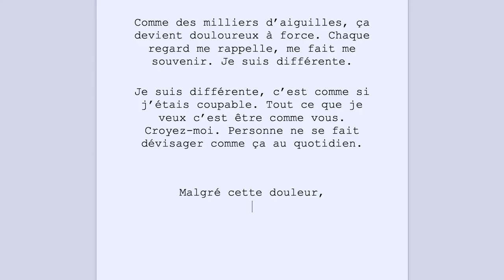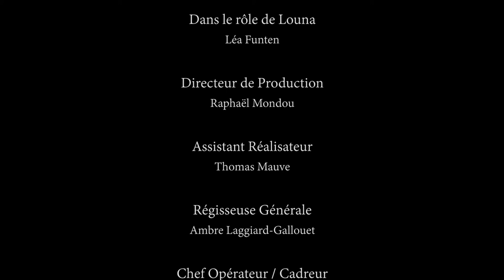Court métrage: « Je suis un jeu d'acteur »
Je suis un jeu d'acteur, vidéo pour le Nikon film festival
prix du public 239 / 1673

Ce court-métrage évoque et travaille le regard des autres, notamment par la vue subjective. Mon court-métrage prend le pari de dérouter le spectateur, d'offrir une perspective différente, un autre point de vue sur la situation de handicap. Le personnage est optimiste et enjoué durant la première partie du court-métrage, et les 20 dernières secondes nous permettent de comprendre que le personnage est plus contrasté, subit réellement les réactions qu'il provoque. Nous interprétons ce jeu par un Jeu d'Acteur.

CRÉDITS
Orthopédie des prêcheurs,
 la ville d'Aix en Provence

équipe technique:
Robert Manon: auteur, réalisatrice, assistante monteuse
 Mondou Raphaël: directeur production, perchman
Mauve Thomas: assistant réalisateur, assistant monteur
Ferre Christopher: chef opérateur, cadreur, responsable musical
Ortunio Pauline: ingénieure son
Calvo Lorenzo: scripte, chef monteur
Laggiard-Gallouet: régisseuse générale

Casting:
Dans le rôle de Louna: Léa Funten
Figurantes: -Marion Delbos -Mélissa Nougaret -Agathe Rolland -Gayla Cheraifia - Manon Codino - Elizabeth Rodriguez